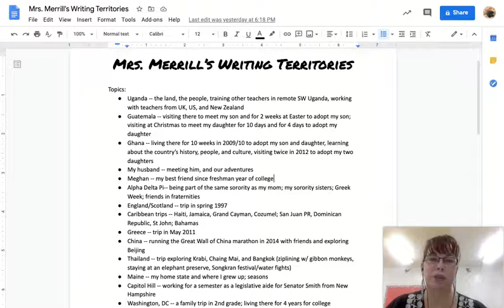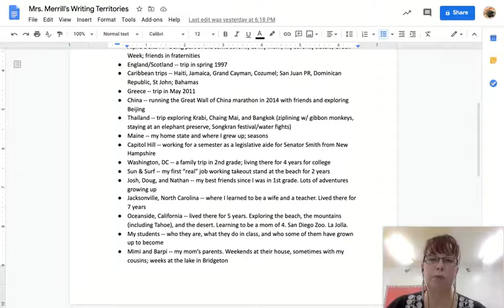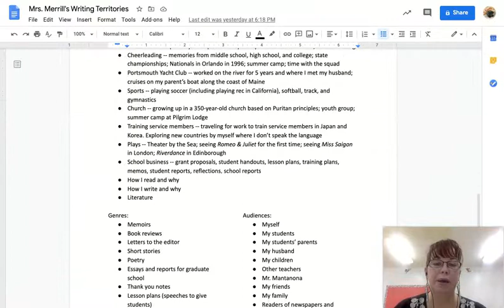Writing Territories Explained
How to brainstorm different ideas to use as writing topics for the school year. A territory is an area that is well known. That is what students should use to write. This video follows Nancy Atwell's "Lessons to Help Writers".